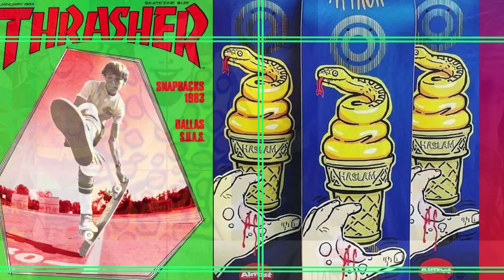Almost Skateboards x Al Carrer